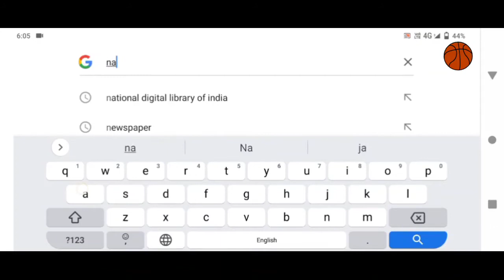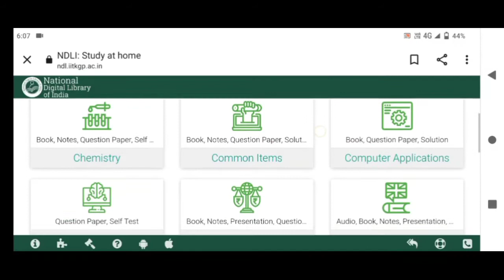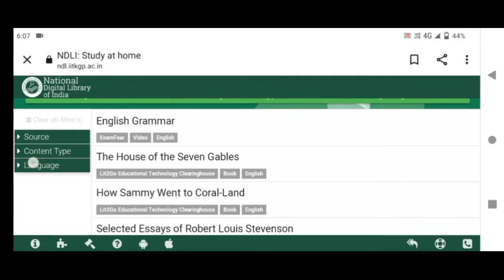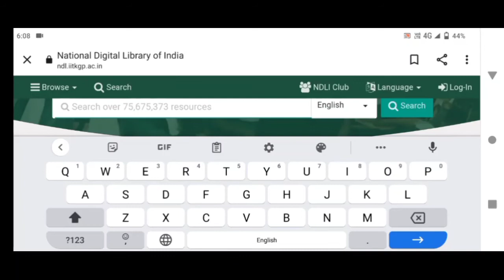NATIONAL DIGITAL LIBRARY OF INDIA..(NDLI)NATIONALDIGITALLIBRARYOFINDIA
Today I'm making a video of study material
about
NATIONAL DIGITAL LIBRARY OF INDIA
(NDLI)

National Digital library of India is a project under Ministry of Education, Government of India. The objective is to collect and collate metadata and provide full text index from several national and international digital libraries, as well as other relevant sources. It is a digital repository containing textbooks, articles, videos, audio books, lectures, simulations, fiction and all other kinds of learning media. The NDLI provides free of cost access to many books in the Indian languages and English.

 knowledge facts are about everything and will help you increase your gk.

Every time we discuss about GK and current affairs which happen on the daily basis but there are also some interesting GK facts that we are not aware of.

These general knowledge facts are creatively compiled to make you learn about the world around us.